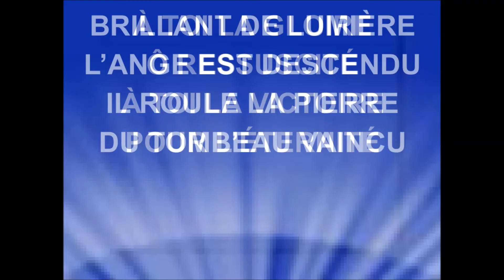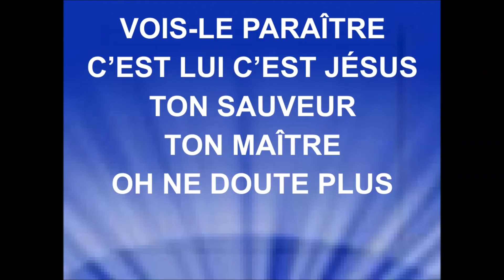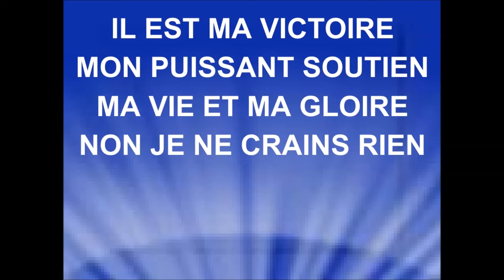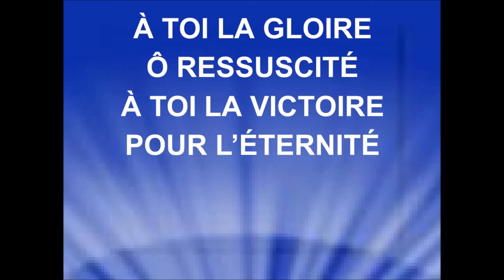À TOI LA GLOIRE - Jeunesse en Mission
Les revenus générés des annonces publicitaires sont perçus par : [Merlin] IDOL Distribution
 au nom de : Jeunesse en Mission.